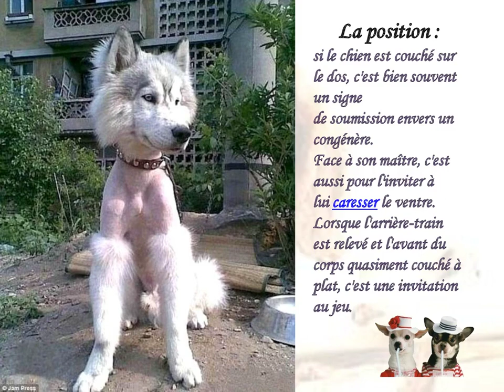Nos amis les chiens en costumes